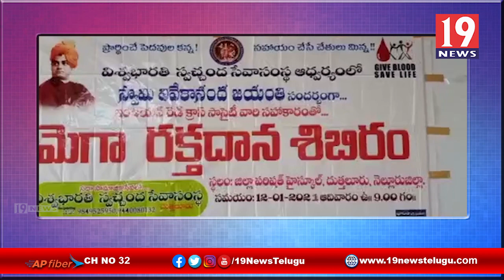వివేకానందుని ఆదర్శంగా తీసుకొని విశ్వ భారతి సేవా సంస్థ రక్తదాన శిబిరాలు నిర్వహించడం ఆనందదాయకం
వివేకానందుని ఆదర్శంగా తీసుకొని విశ్వ భారతి సేవా సంస్థ రక్తదాన శిబిరాలు నిర్వహించడం ఆనందదాయకం ఉదయగిరి సర్కిల్ ఇన్స్పెక్టర్ ప్రభాకర్ రావు - నెల్లూరు జిల్లా | 19 Newstelugu